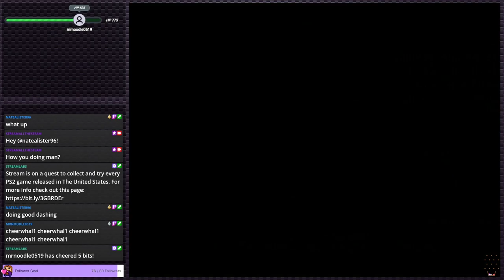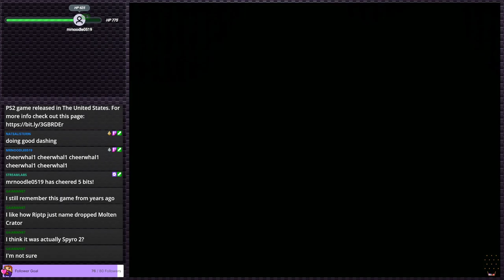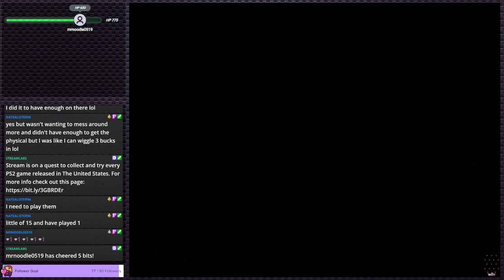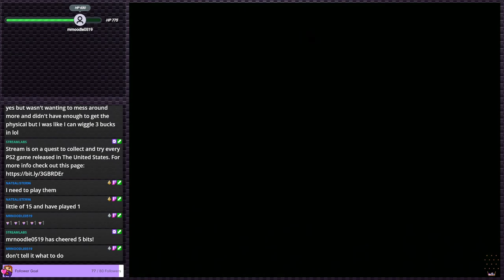Spyro: Enter the Dragonfly - What did they do to Spyro? | PS2 Gauntlet #42 (Twitch VOD)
My boy! What did they do to my boy!? In all honesty, I didn't mind this one. Is it as good as the originals, no, but that doesn't mean it's bad either.